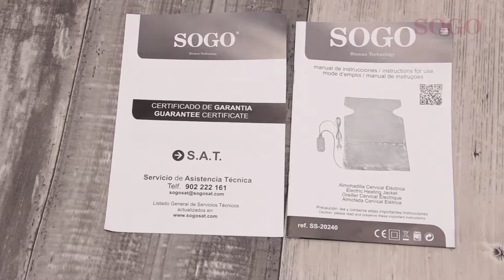SOGO SS-20240 - Almohadilla Cervical Eléctrica | Electric Heating Jacket 45W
ESPAÑOL

Almohadilla Cervical Eléctrica

» Para aliviar dolores en el cuello, los hombros y de espalda
» Especialmente indicado para tratamientos de la artrosis y el reumatismo.
» Material: Super Forro Polar + almohadilla calentador de PVC
» Con control de temperatura electrónico con dos niveles ajustes de alta / baja
» Cubierta desmontable y lavable en la maquina
» Indicador LED en el interruptor
» Con el sistema de protección contra sobrecalentamiento

ENGLISH

Electric Heating Jacket

» For relieving pain in the neck, shoulders and the back
» Particularly indicated for osteoarthritis and rheumatism treatments
» Material: Super Polar fleece + PVC Heating Pad
» With electronic temperature control with two settings of High/Low
» LED indicator on switch control
» Detachable and machine washable cover
» Overheating protection system

FR

Oreiller Cervical Électrique

» Pour soulager la douleur dans le cou, les épaules et le dos
» Particulièrement indiqué pour les traitements d’arthrose et de rhumatismes
» Matériel: Super Polaire + oreiller chauffage PVC
» Avec le contrôle électronique de la température avec deux niveauxHaut / Basse
» Indicateur LED sur le contrôle de l’interrupteur
» Housse amovible et lavable en machine
» Système de protection contre la surchauffe

PT

Almofada Cervical Elétrica

» Para aliviar a dor no pescoço, ombros e costas
» Particularmente indicado para tratamentos de osteoartrite e reumatismo
» Material: Super Polar + almofada aquecedor de PVC
» Com o controle eletrônico de temperatura duas níveais de alta / baixa
» Cobertura removível e lavável na máquina
» Indicador LED no interruptor de controle
» Sistema de proteção contra superaquecimento